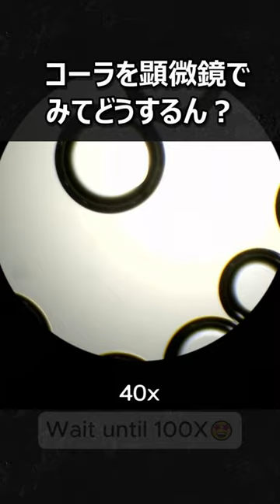中毒動画 コーラを顕微鏡で見る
スプーンレディオ
おもしろ動画だけじゃ物足りないあなたに
中毒動画を配信中